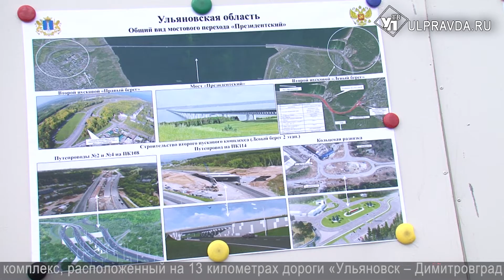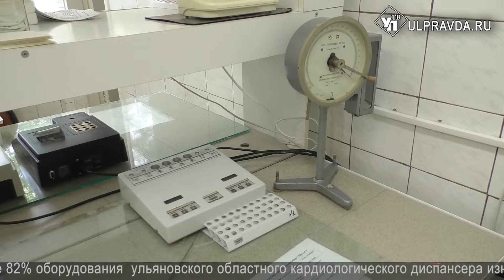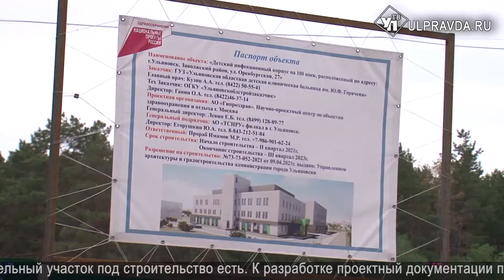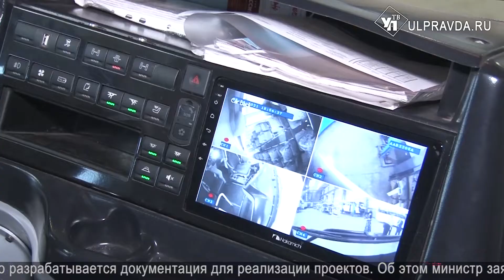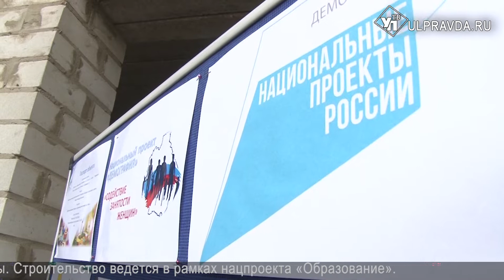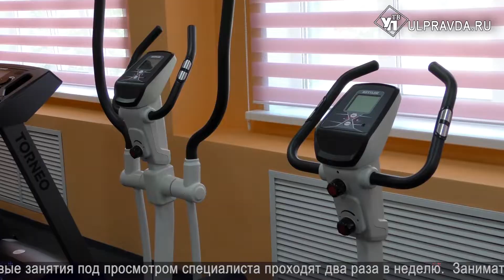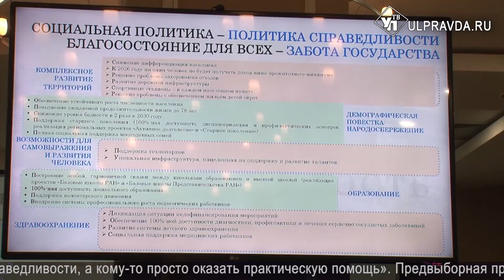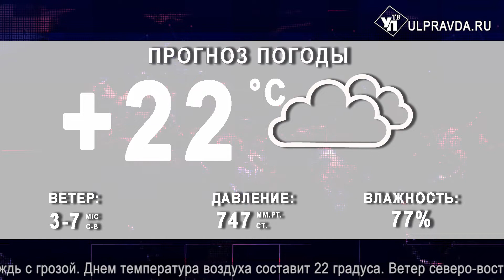Итоги дня. Выпуск от 10.06.2021. 16+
Что произошло в Ульяновской области 10 июня.
Смотрите сегодня в выпуске:
Осенью в Карсунском районе откроется новый детский сад;
Ремонт Ленинского мемориала и новая развязка Президентского моста. В Ульяновске работают члены Совета Федерации РФ;
В центр профпатологии завезли новое оборудование для занятий ЛФК.